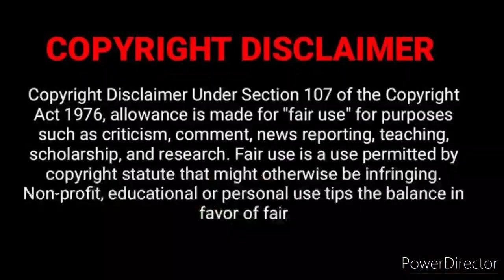For Removing Negativity / Ft Sadhguru / Positive Mind / Jaggi Vasudev speech Latest 2021/369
Our Sadhguru Founder of Isha in this video explains How to Remove Negativity in Mind .

Don't Forget to Hit Bell Icon to Get our Latest Updates as notification

Credits For Music & Content :

*All Clips used in this video are used with permissions of Original Creators under Creative Commons right*